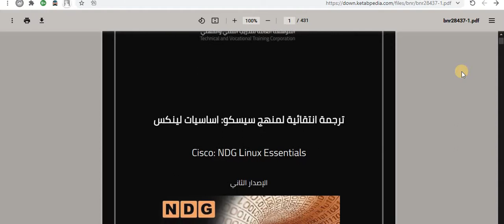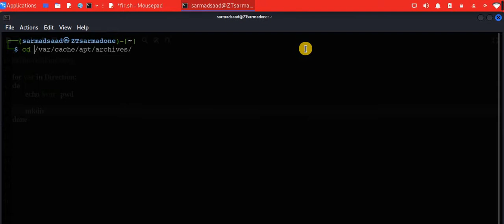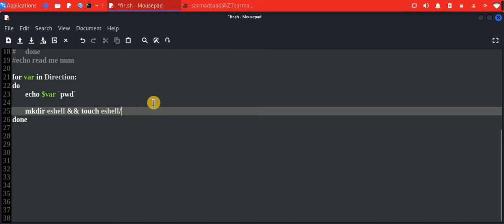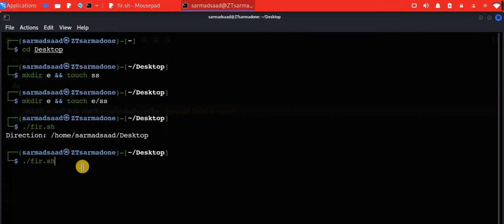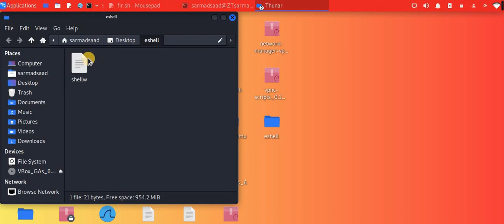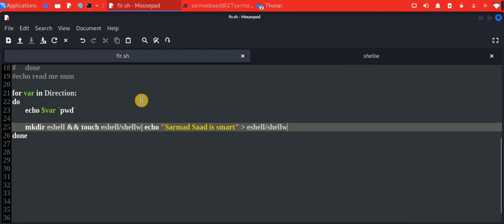سلسلة فديوهات| تعرف على نظام لينكس [Linux]| الحلقة 41